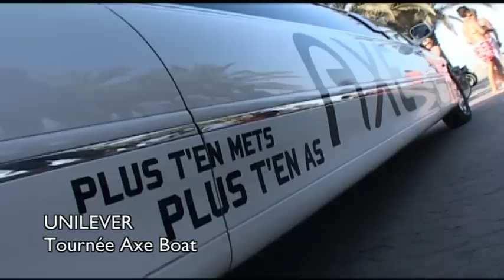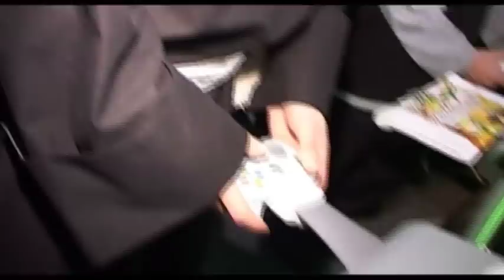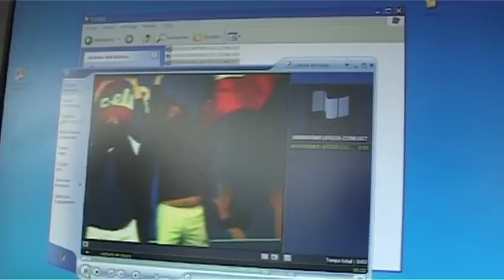Film Magic Garden Agency.mov